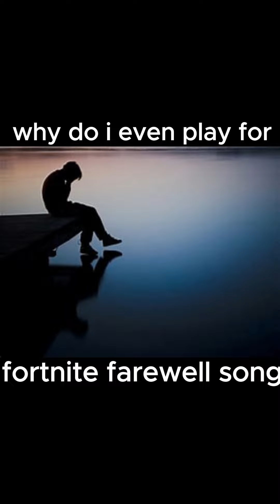what was i made for remix, Billie ilyish